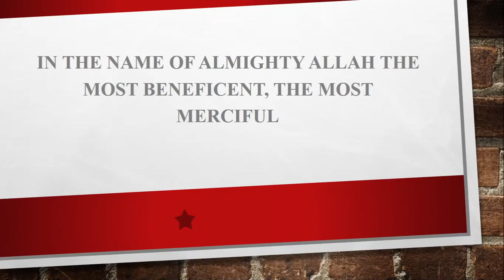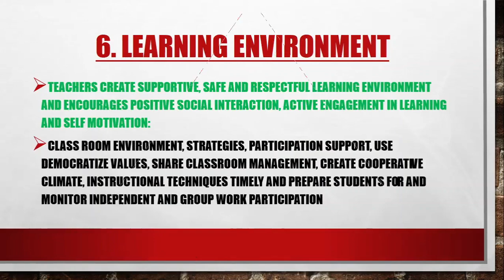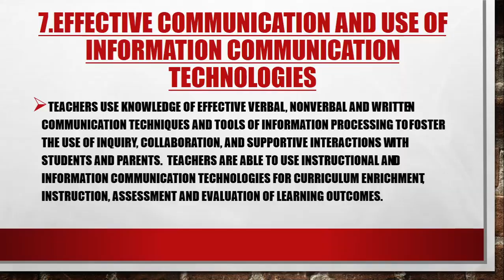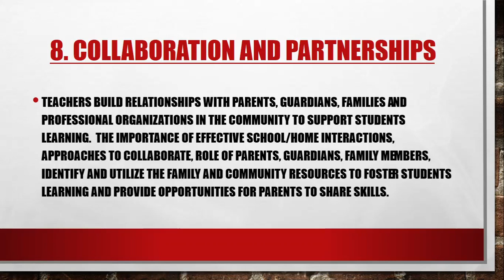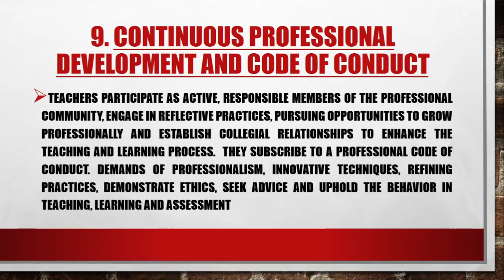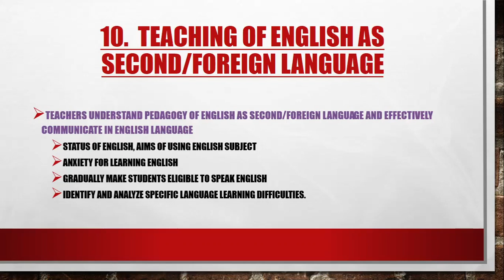QUALITY ASSURANCE IN EDUCATION | EP#12 | STANDARDS FOR TEACHERS | PART-II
In this video I've tried to elaborate the core concept Professional Standards for Teachers in Pakistan . This video is a part of series on Complete Guide to Quality Assurance in Education!